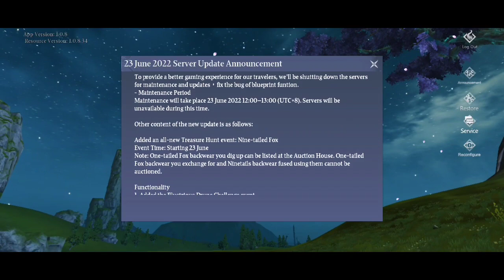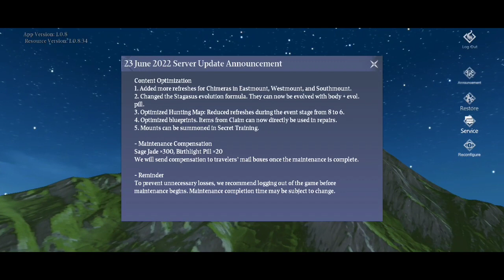NGUBAH ATTENDANT JADI MANUSIA SILVER UPDATE BARU CHIMERALAND || GAMEPLAY SERVER (113/114)